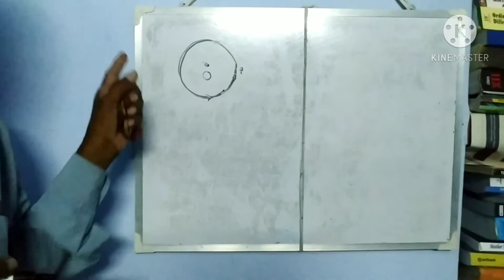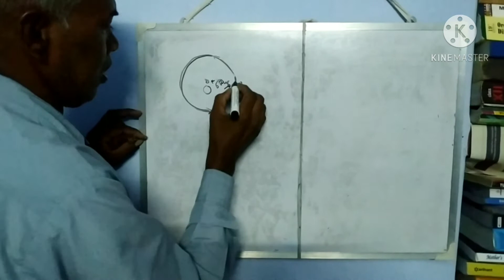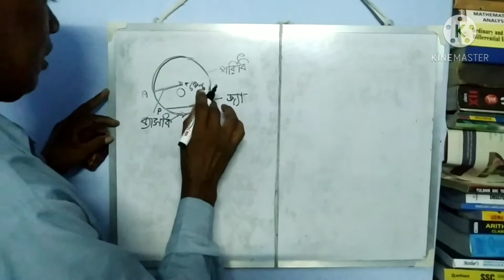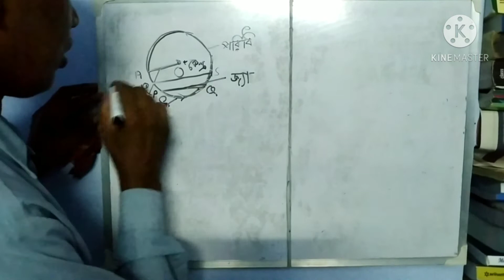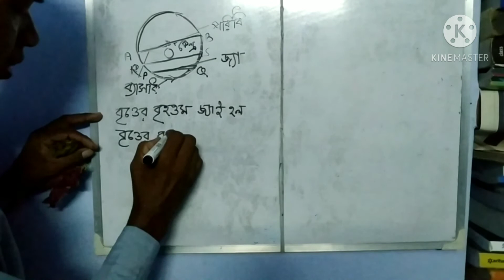Circle ( competitive math zero to hero).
WBP, WBCS, SSC, PSC, TET, RAILWAY.